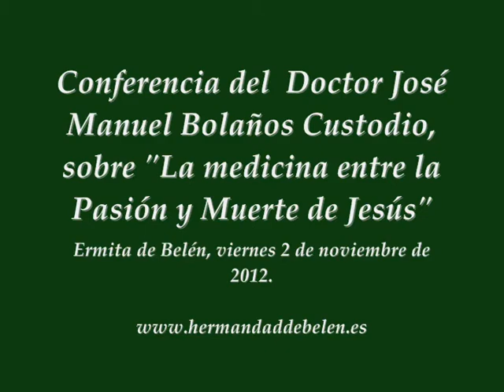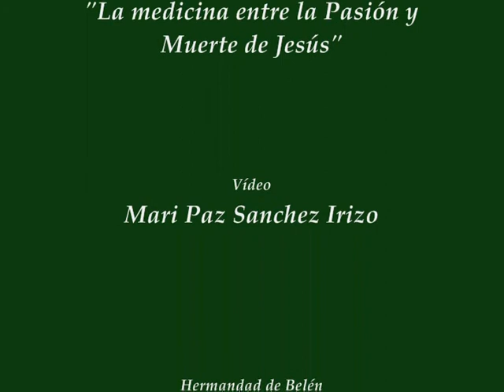Conferencia sobre La medicina entre la Pasión y Muerte de Jesús del Dr. Bolaños en Pilas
Conferencia sobre La medicina entre la Pasión y Muerte de Jesús por parte del Dr. José Manuel Bolaños de Pilas en la Ermita de Belén de la Venerable y Real Hermandad y Cofradía de la Santa Vera-Cruz, Madre de Dios de Belén y Santiago Apóstol, con motivo de la llegada de la restauración del Stmo. Cristo de la Vera-Cruz. Sábado 3 de noviembre de 2012. Pilas Sevilla